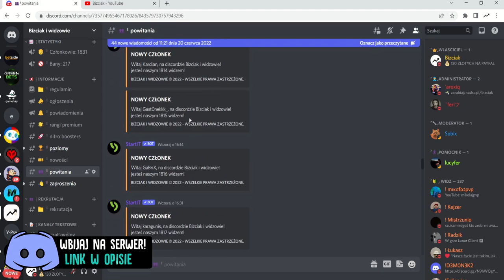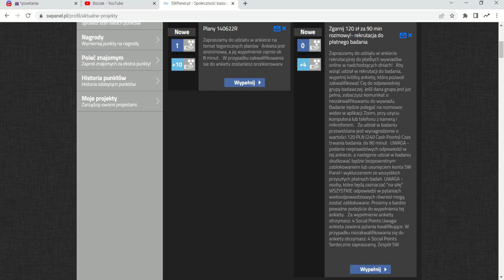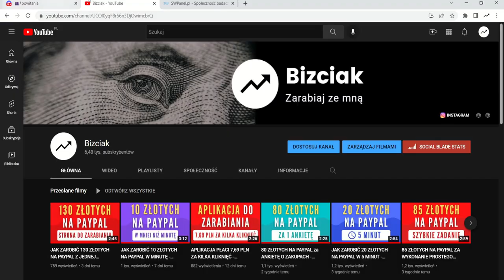100 ZŁOTYCH NA PAYPAL ZA WYKONANIE PROSTEGO ZADANIA - Zarabianie w Internecie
Jak zarobić 100 złotych na PayPal za wykonanie jednego prostego zadania? Dzisiaj pokażę Wam stronę do zarabiania, na której znajduje się zadanie specjalne, dzięki któremu możemy zarobić 120 złotych za wykonanie jednej ankiety i wzięciu udziału w płatnej ankiecie na zoom. Ponadto na stronie możemy znaleźć więcej płatnych ankiet

(link afiliacyjny)
(Osoby 40+ mają najwięcej ankiet, więc jak tyle macie to lepiej dla was. Nie powiedziałem o tym w filmie)

W tym filmie pokazuję:
👉 Sposób na zarabianie w Internecie bez 18 lat
👉 Jak zarabiać przez Internet na ankietach ONLINE w 2022 roku
👉 Strona do zarabiania w Internecie w młodym wieku
👉 Polski panel do zarabiania w Internecie na ankietach
👉 Jak zarobić 100 złotych za wykonanie ankiety

💸 BIZCIAK 💸
"Zarabiaj ze mną"

📚 POLECANE KSIĄŻKI BIZNESOWE 📚

📖 INNE SPOSOBY Z MOJEGO KANAŁU 📖

➡️ Wejdź na kanał po więcej!

UWAGA! W niektórych filmach na tym kanale przedstawiam różne aplikacje i strony, na których można zarabiać. Wszystkie te filmy mają tylko i wyłącznie charakter informacyjny. Nie jestem ani doradcą finansowym, ani właścicielem tych stron, nikogo nie namawiam do jakichkolwiek inwestycji, oraz korzystania z przedstawianych aplikacji, każdy robi to na WŁASNĄ ODPOWIEDZIALNOŚĆ.